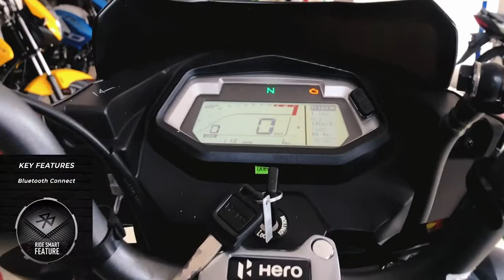New Glamour Xtec is now available in our showroom. Glamour Xtec